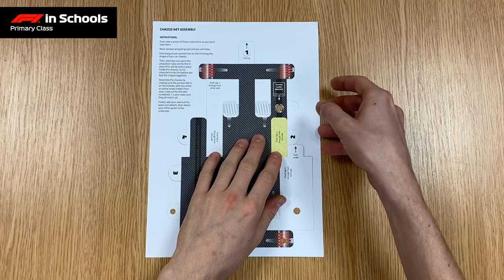F1 in Schools Primary Class - Car Assembly Process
F1 in Schools Primary Class is a fully-resourced STEM and Design & Technology competition, engaging students aged 9-11 through a truly cross-curricular activity. You can find more info in the official

WHY GO FOR IT?
• Compete with other teams in a controlled environment
• Develop invaluable interpersonal skills
• Put your teamwork abilities to the test
• See your ideas and designs come to life
• Demonstrate good sportsmanship
• Identify areas for future improvement
• Have loads of fun while learning life skills

00:00 Introduction
00:07 Materials List
00:49 Chassis Net Fold and Assembly Process
04:13 Engine Housing Fold and Assembly Process
06:35 Attach Engine Housing net to Chassis Net
07:41 Bodyshell Net Fold and Assembly Process
10:16 Attach Bodyshell Net to Chassis Net with Engine Housing
13:48 Axles and Wheels - Completing the Car Assembly
17:17 Customise wheels with Pirelli Stickers